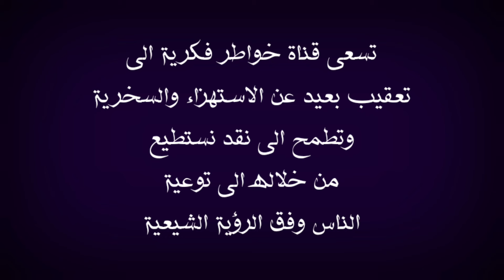الصدمة الكبرى :مقدمة برامج تونسية تتفاجئ يا أحمد سلمان لم اكن اعرف بوجود الامام السجاد (ع)حيث نلتقي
في هذا الفيديو استعرض معكم نماذج عديدة من اهمها الجانب الاعلامي الوهابي والذي يتفنن بأقتطاع المقاطع وبهتان الشيعة وتغيب الشعب العربية من معرفة اهل البيت عليهم السلام والا.  عندنا نموذج اخت مقدمة برامج الاخت ريم الوريمي لا تعرف الامام السجاد عليه السلام اصلا  لذلك علينا بتكثيف وجودنا الاعلامي وايضا سنشاهد طرح مقدمة البرنامج التي طرحت السؤال بكل مهنية وطلبت من السيد التوضيح
نذكر ان الشيخ احمد سلمان مشارك كضيف في برنامج سؤال بريء جاء هذا الاتصال برنامج سؤال بريء بحضور السيد ميثم الموسوي والحاج وعد اللامي والشيخ احمد الامامي ونذكر ان الشيخ احمد سلمان مشارك كضيف في برنامج سؤال بريء ونذكر ايضا ان هذا البرنامج قد يستقبل هذه الاسماء التالية منها وليس للحصر امير القريشي و ذو الفقار المغربي واحمد الجعفري وو ياسر الحبيب ومن الممكن ان يستقبل نواصب تمثال  فراج الصهيبي ووليد اسماعيل ورامي عيسى ووطه الدليمي واشرف غريب وقد يستقبل علاء المهدوي سيد مازن والذي تكلم عن الشيخ محمد شرارة وايضا وباسم الكربلائي وكمال الحيدري وتماول واثير القطراني وتشيع فيه احد تلاميذ مصطفى العدوي وتم ذكر وحاتم العوني وتم التعريج فيه على قضية حسن بن فرحان المالكي ، نلاحظ كل هذا وصف للبرنامج الذي يستقبل الشيخ احمد سلمان التونسي والذي رد كلام وشبهة الافطار في شهر رمضان المبارك، ملاحظة مهمة هذه الفيديوهات مرخصة لقناة خواطر فكرية التي تقوم بتوثيق الحورات والمناقشات العقائدية والتعقيب عليها بموجب الاستخدام العادل ، ملاحظة اخرى لا تهدف قناة خواطر فكرية الى تحقير المذاهب والاديان او الاستهزاء بهن انما هدفها هو حوار علمي من خلاله الشخص المنصف يستطيع ان يحكم من خلاله لذلك وجب التنويه وأجعل هذه الرسالة في كل وصف لفيديوهاتي. الفيديو تعقيبا على برنامج حيث نلتقي